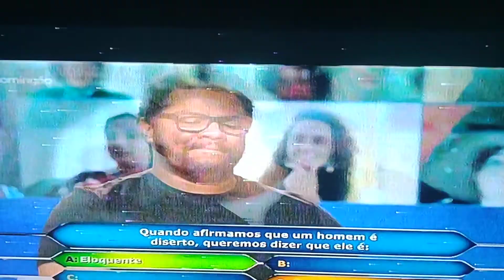Participando da plateia virtual do domingão com Huck.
vídeo da minha participação na plateia virtual do domingão com Huck